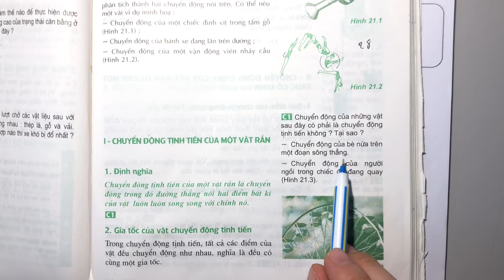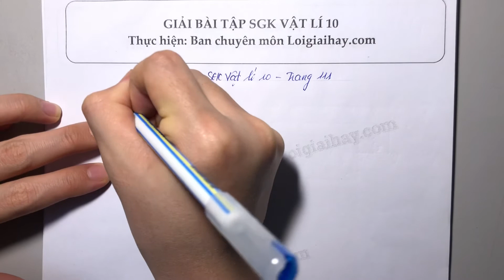Trả lời câu C1 trang 111 SGK Vật lí 10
Chuyển động của những vật sau đây có phải là chuyển động tịnh tiến không? Tại sao?
 - Chuyển động của bè nứa trên một đoạn sông thẳng.
 - Chuyển động của người ngồi trong chiếc đu đang quay (Hình 21.3). .